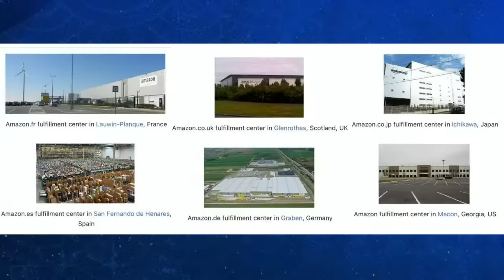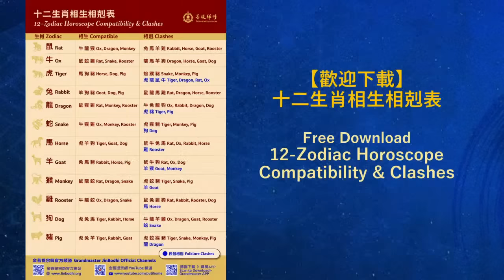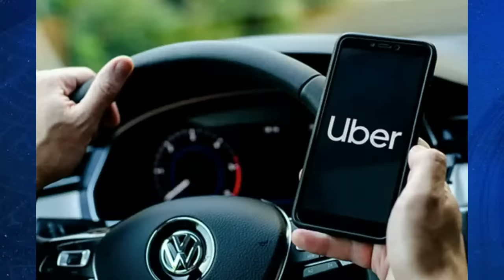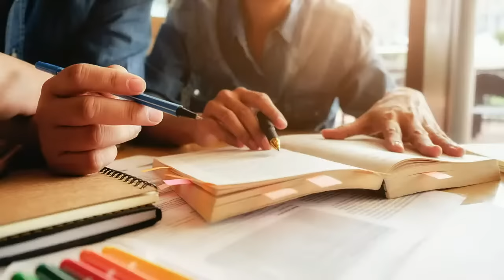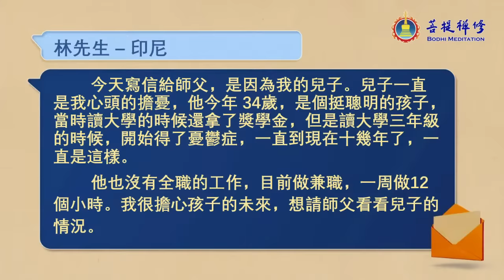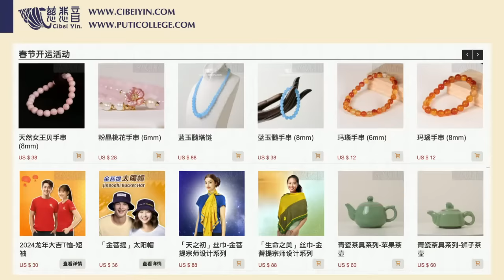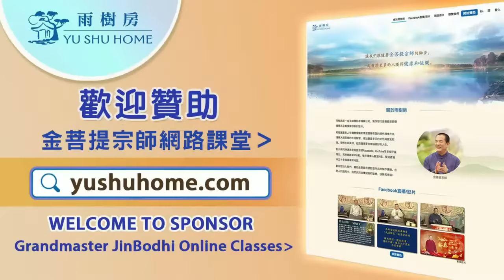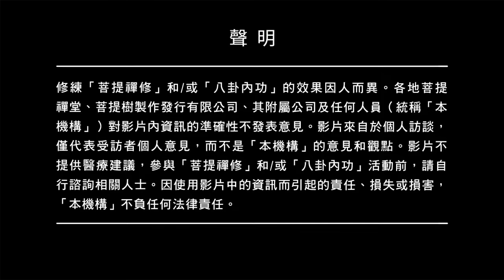大福大貴的命運 | 消災開運 2 | 直播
命運真奇妙，誰都想知道！
教你認識大福大貴的命運！

00:00:00 大福大貴的命運 | 消災開運 2 | 直播

◎ 世界首富的面相與運勢
00:01:21 全球首富之一亞馬遜創始人：貝佐斯
00:06:02 貝佐斯面相中的財富秘密

◎ 宗師看網友面相的運勢解答
00:31:19 孩子們的事業運發展，如何擁有好姻緣？
00:59:52 照顧偏心的父母，要怎麼保持心態平和？
01:22:08 怎麼擴展自己的財運與姻緣？
01:34:35 憂鬱症10幾年的兒子，未來會如何？
01:47:12 宗師指點：運氣差？安撫祖先的轉運方法

◎ 結緣開運法物推薦
01:50:42 西藏19世紀四臂觀音擦擦配銀嘎烏

西藏19世紀 彩繪文殊擦擦搭配嵌銀吉祥八寶嘎烏

01:58:50 明17世紀 銅漆金北方多聞天王立像

◎ 塑佛金身為新年祈福：千手觀音金身、黃財神菩薩金身
龍年犯太歲如何消災解難？塑千手千眼觀世音菩薩，
能得菩薩庇佑，消除障礙、化解沖煞，平安過好年。

◎ 2024春節佛前祈福報名表
在新年來臨之際送給親友一份祝福，
祈請佛菩薩護佑與加持！

◎ 算命解籤報名表
新的一年如何消災祈福？
只要來信報名，
就有機會獲得金菩提宗師解籤開示，讓來年遇難呈祥

◎ 「雨樹房」客服郵箱更新

1. 單筆訂單滿額，獲得金菩提宗師加持，2024龍年開運母錢
2. 迎請唐卡、墨寶一幅，贈送《龍》字畫

※ 馬來西亞地區：僅限非穆斯林